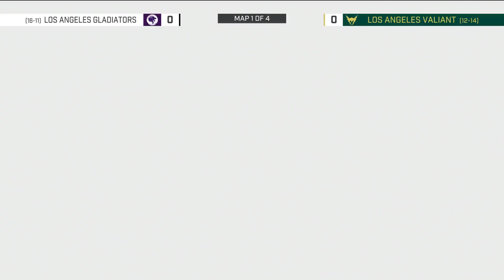LA Gladiators vs LA Valiant | Stage 4 Week 5 Day 1 - Overwatch League S2 Highlights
This Overwatch video highlights the “Battle of Los Angeles” match between the LA Gladiators and the LA Valiant from Stage 4 Week 5 Day 1 of the Overwatch League Season 2 at the 2019 LA Valiant Homestand event.